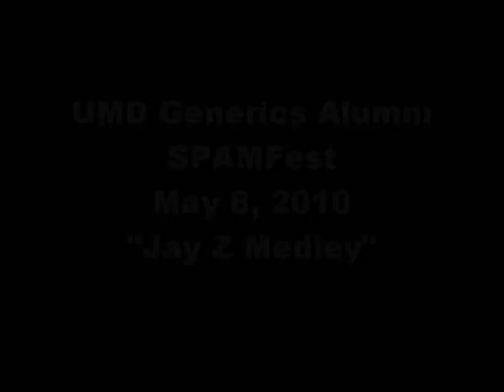UMD Generics Alumni - JayZ Medley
UMD Generics SPAMFest 5-8-10